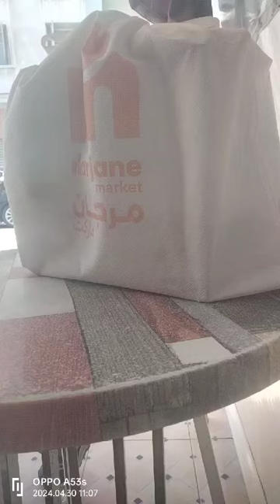توليعة خلوية لطائر احد الاصدقاء اللهم بارك